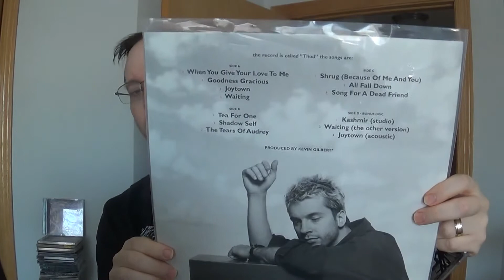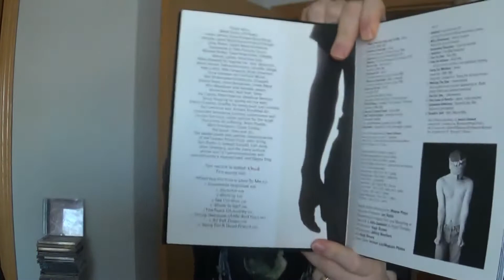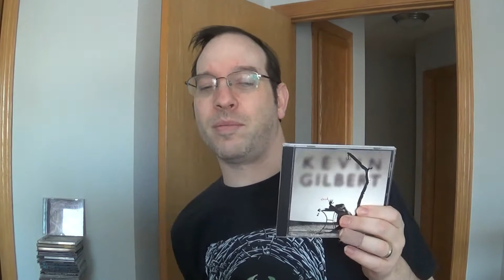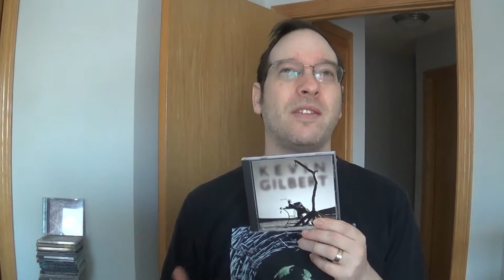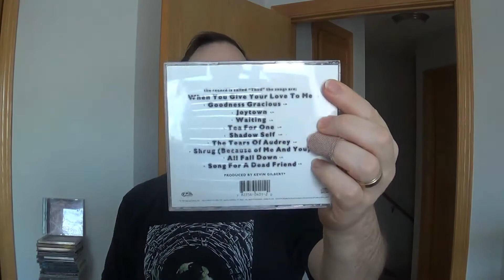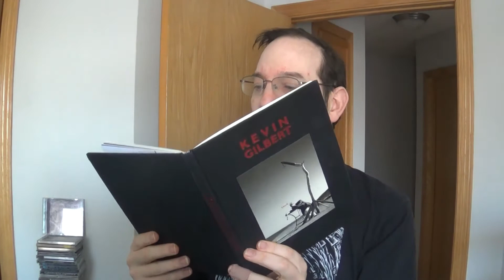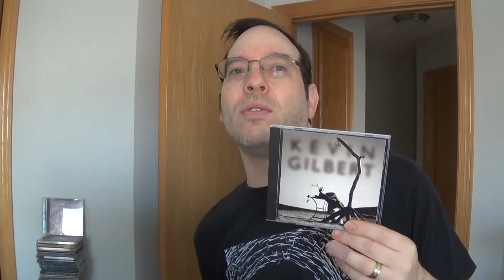Kevin Gilbert Albums Videos: Thud (1995)